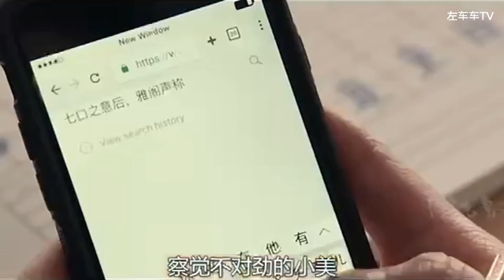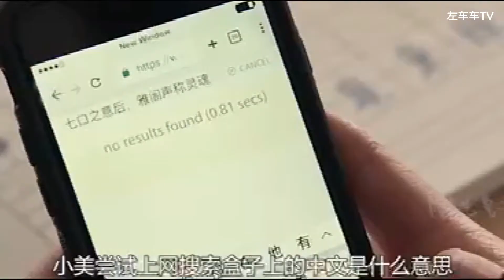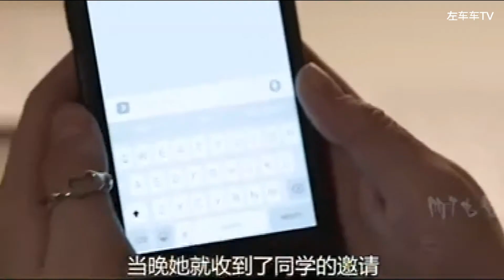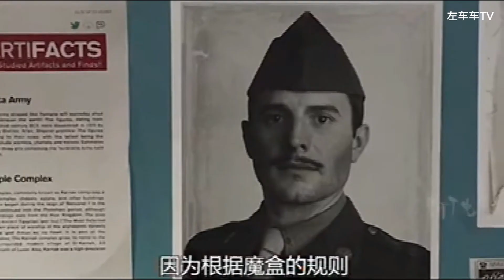20210208《许愿》可以实现77个愿望的神秘盒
故事讲述生活灰暗不堪的17岁少女(乔伊·金饰)偶得可以实现7个愿望的神秘盒子，然而女孩每一次许愿都引发了可怕的后果

每天更新~喜欢关注一下 点订阅不要迷路